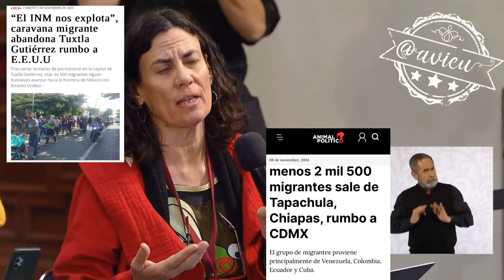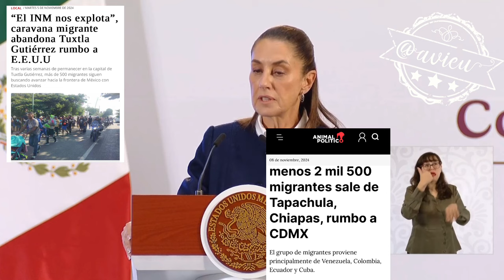Sí tiene una visión humanitaria la estrategia de migración en la Frontera Sur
Sí tiene una visión humanitaria la estrategia de migración en la Frontera Sur, porque tiene que ver con la atención de las causas y creación de empleo, los problemas de seguridad se atienden con la misma estrategia de desarrollo del Sureste